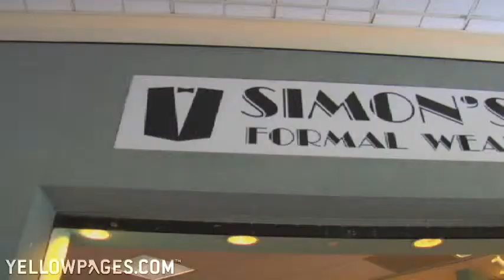Simon's Formal Wear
Simon's Formal Wear, in Savannah, Georgia, is one of three locations, all specializing in men's formal wear. For tuxedos, custom tailoring, bow ties and neck ties, wool trousers and silk suits, Simon's has everything the discriminating and well-dressed gentleman needs.